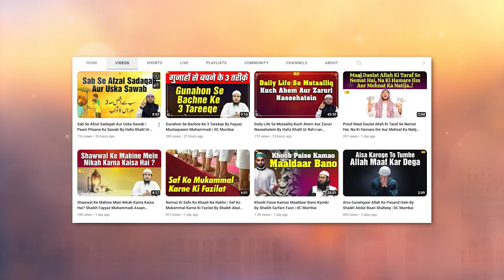Jahannamiyon ki Ek Aarzo By Shaikh Abul Bayan | IIC Mumbai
Bank Account Details:
ILM FOUNDATION
ICICI Bank
Savings account
IFSC CODE-ICIC0001028